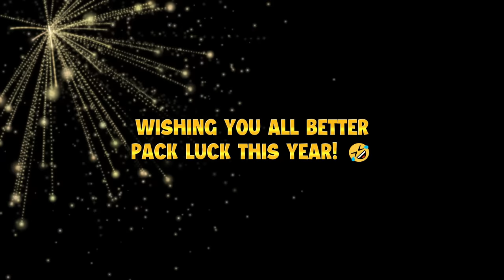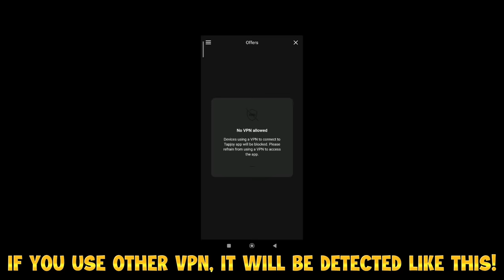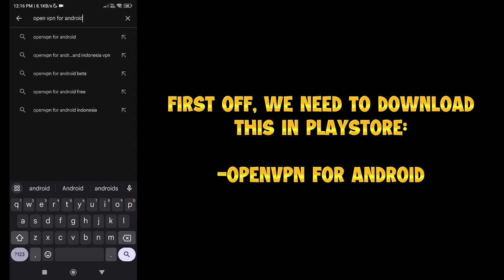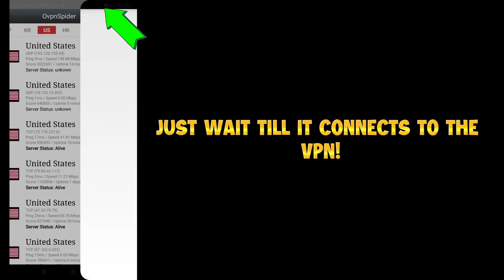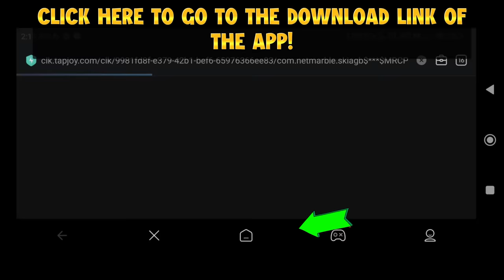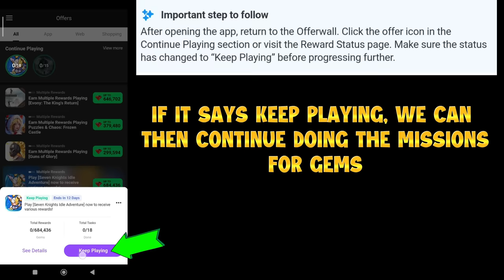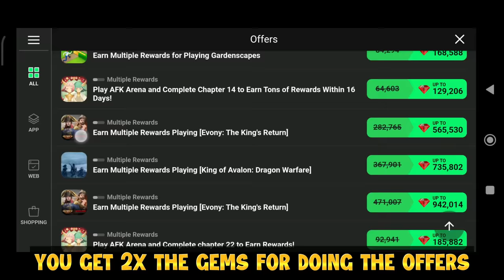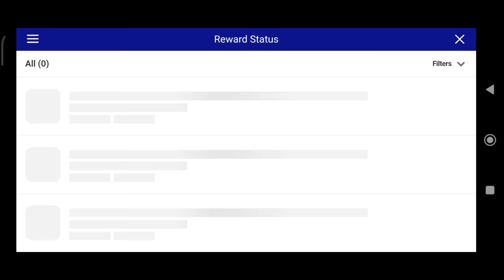THIS IS EASIEST WAY TO GET THOUSANDS OF GEMS IN FC MOBILE! GEM TRICK PART 1!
THIS IS EASIEST WAY TO GET THOUSANDS OF GEMS IN FC MOBILE!

Contents That I Make:
Player Reviews
Amazing Packs
Gameplay
VSA Tips and Tricks
Event Guide
New Updates
New Features

Events in FIfa Mobile 22:
Camelot
Carniball
Heartbreakers
Heroes
Kickoff
Icons
Lantern
Neon Nights
New Beginnings
Scream Team
Spring
Top Transfers
TOTS Team of the Season
UCL
UECL
Tropical